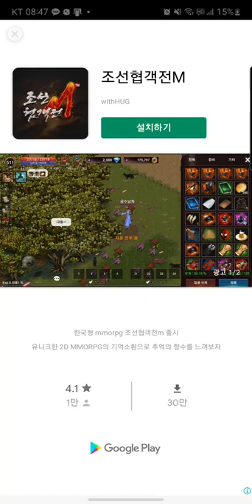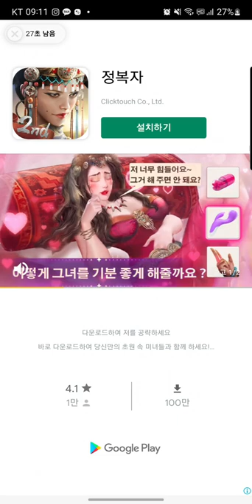금과 고블린 - AppQuantum 3화 이벤트